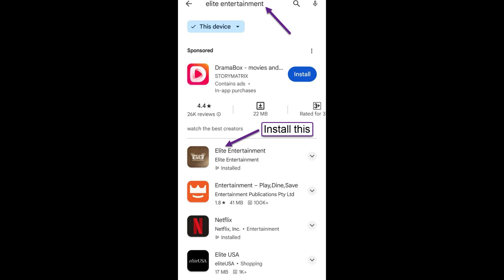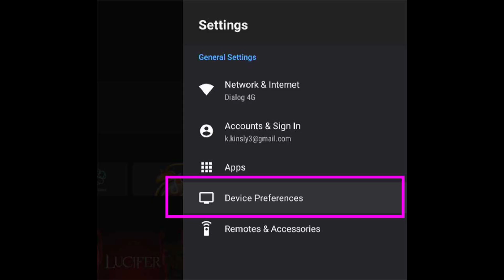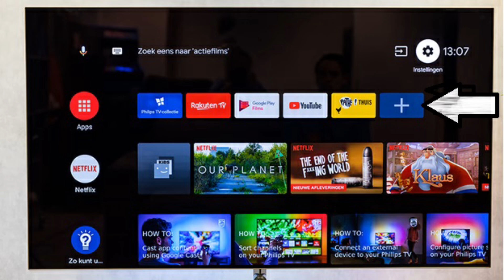How to Install Elite Entertainment App on Android Devices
Google TV, Android Box, Mobile, Tablet, Google ChromeCast with Google TV